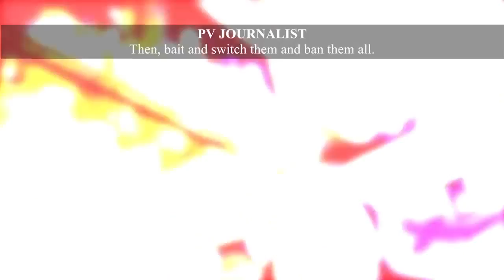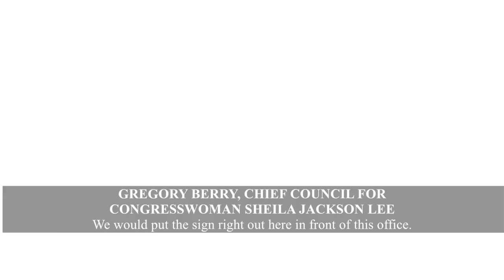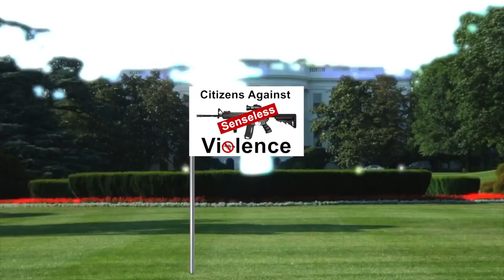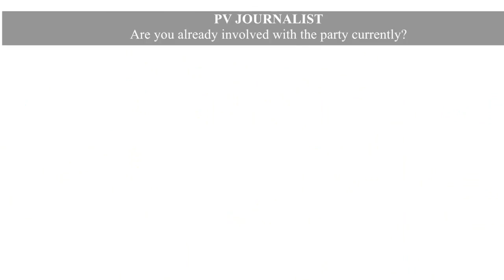Hillary Clinton Ties With ISIS And Weapon of Mass Destruction - fbi hillary clinton email probe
Hillary Clinton Ties With ISIS And Weapon of Mass Destruction - hillary clinton ties with isis and weapon of mass destruction.